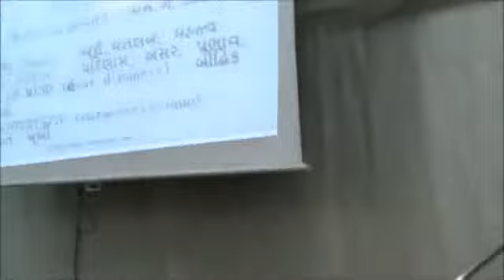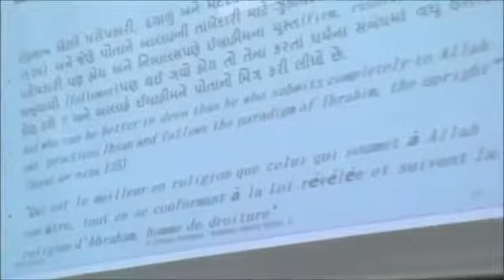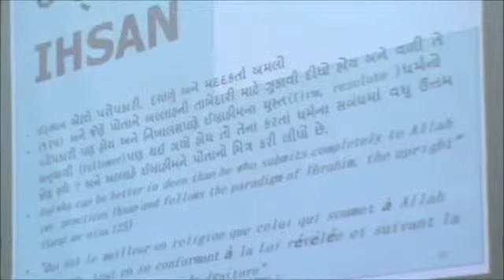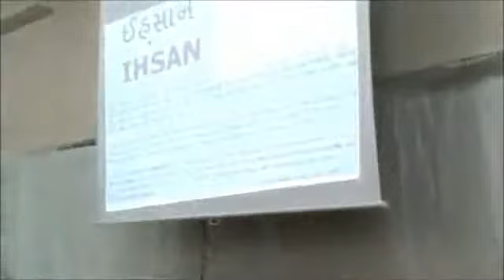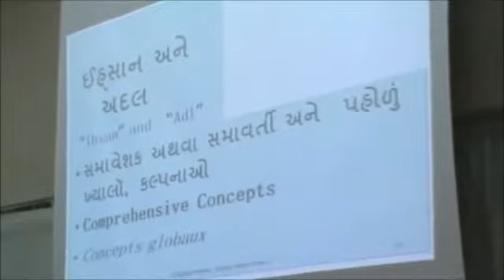07l 1 DARS YOUTH5 DR SIBTAIN PANJWANI